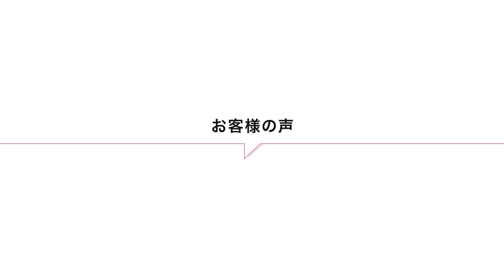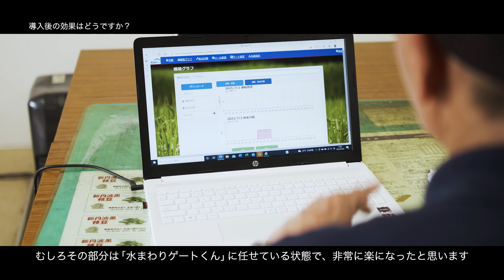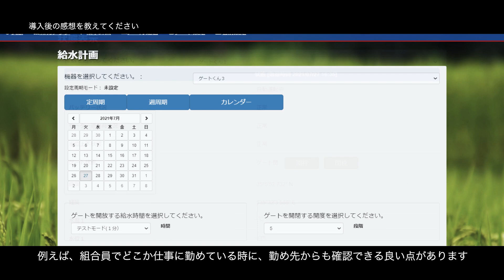水管理システム動画 水まわりゲートくん お客様事例紹介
広範囲・複数ある水田の水管理を自動化！
水田に行くことなく水量を調整することで、
労力軽減、用水の省力化、品質向上を実現します。

水まわりゲートくんはこちらから・・・